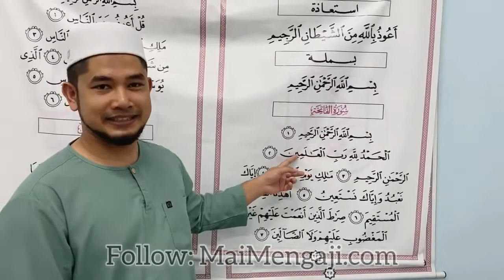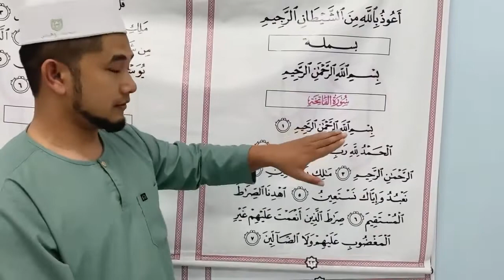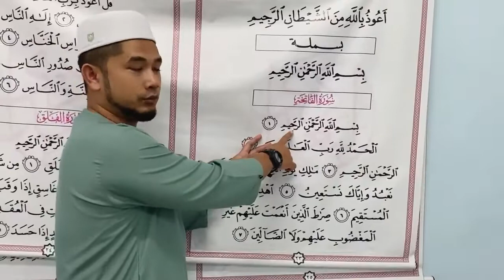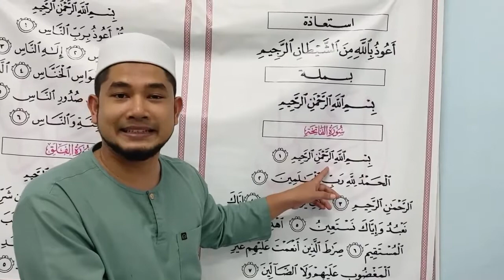PERBETULKAN BACAAN INI DALAM SOLAT KITA SEMUA